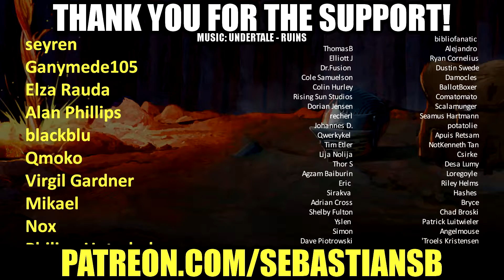Let's Play Monster Hunter World: Iceborne Part 33 - A Light From the Abyss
Game Description:

The base game 'Monster Hunter: World,' sold separately, is required in order to play this content.

Let your hunting instinct take you further than ever!

'Iceborne' is a massive expansion that picks up after the ending of Monster Hunter: World and opens up the new 'master rank!'

New quests, monsters, weapons, armor, and story await to take your hunting to the next level!

The Iceborne expansion builds on every aspect of Monster Hunter: World, starting with an all-new story that picks up after the main game and whisks hunters away to a newly discovered chilly locale called Hoarfrost Reach. The snow-covered terrain offers an ecosystem that contrasts areas in the main game and progressively expands with the story. Iceborne is set to offer the largest region in the game so far, presenting hunters a wealth of new content with even more quests to face than in the original release.

Iceborne also introduces the new higher difficulty Master Rank, a brand-new quest tier that makes new and existing monsters more ferocious than ever. The extreme cold is also the setting for brand new frigid climate foes such as the horned brute wyvern Banbaro and the snow-buried Beotodus. These interweave with returning fan favorites such as the swift-attacking Nargacuga who adds some dangerous new tricks to his trademark move set as he joins the Monster Hunter: World lineup. Leading the pack in Iceborne is the mysterious new flagship monster Velkhana, an elder dragon with powerful ice attacks that is a pervasive threat in the new story.

To ready players to face the expansion’s fierce hunts, several new gameplay options have been added to broaden the player’s combat repertoire, creating opportunities for exciting new hunting strategies. The Slinger can now be used while the main weapon is drawn, regardless of weapon type. New features have also been added for the Slinger such as the Clutch Claw used to grapple onto monsters with more direct control and the Flinch Shot which unloads Slinger ammo to stun monsters. Each of the 14 weapon types will also get new combos and new elements, offering additional depth to master in combat.

You can also add Pendants to your weapons now.

New Quests

The Iceborne Expansion continues the Storyline from Monster Hunter World, advancing the Fifth's Fleet efforts to understand the new World. A new Quest Rank, alongside a variety of new Assignment and Optional Quests are expected. Supplementary Event Quests, Optional Quests and Special Assignments are also expected.

New Locales and Monsters

Iceborne Expansion for MHW will bring with it new Locations, with new ecosystems and Endemic Life as well as new Monsters (both large and small!). Players can expect this to result in an array of new Weapons, Armor and Specialized Tools.

New Locale: Hoarfrost Reach

New Home Base: Seliana (new Chef as well)

New Monsters: Tigrex, Cortos, Popo, Anteka, Barioth, Banbaro, Beotodus, Nargacuga, Velkhana, Shrieking Legiana
It is yet unconfirmed if new Items, Decorations or Skills will be introduced with the expansion, but several skills are changing!

New Moves

The Slinger can now be used while the main weapon is drawn, regardless of weapon type. New features have also been added for the Slinger such as the Clutch Claw used to grapple onto monsters with more direct control and the Flinch Shot which unloads Slinger ammo to stun monsters. Each of the 14 weapon types will also get new combos and new elements, offering additional depth to master in combat. (Please see the weapon pages for more information.)